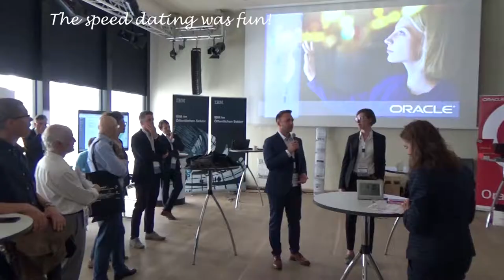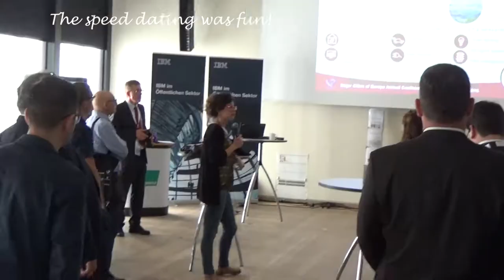Postcard From Leipzig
The highlights of the 2018 Major Cities of Europe IT Users Group (MCE) conference in Leipzig and a look forward to the 2019 conference in Venice.